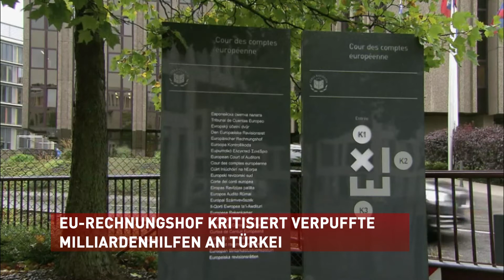EU-RECHNUNGSHOF KRITISIERT VERPUFFTE MILLIARDENHILFEN AN TÜRKEI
Rund neun Milliarden Euro hat die EU seit 2007 im Rahmen des Beitrittsprozesses an die Türkei gezahlt. In vielen Bereichen sollen die daran geknüpften Erwartungen laut dem Europäischen Rechnungshof allerdings nicht erfüllt. „Das ist vor allem der Fall im Bereich des Rechtsstaates. Wo systematisch Projekte, die zu tun haben mit Justiz, mit Menschenrechten, mit Pressefreiheit, entweder verhindert werden oder nicht richtig durchgeführt," heißt es von den Aufsehern. Gerade wegen der Verhaftung zahlreicher Journalisten und Menschenrechtlern in dem Land wurde immer wieder ein Einfrieren der Hilfen gefordert.